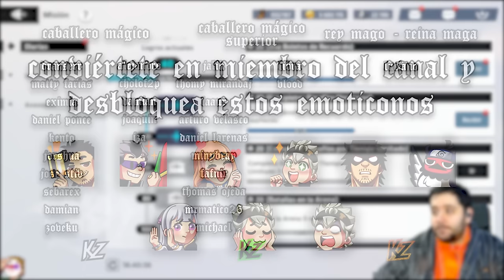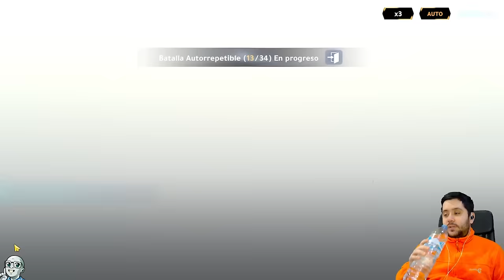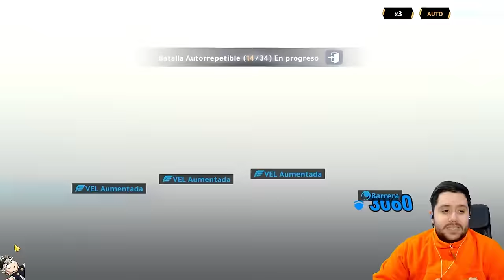EL MAYOR DROP DE LR QUE HE VISTO EN BLACK CLOVER MOBILE CON ESTAS VENTAJAS